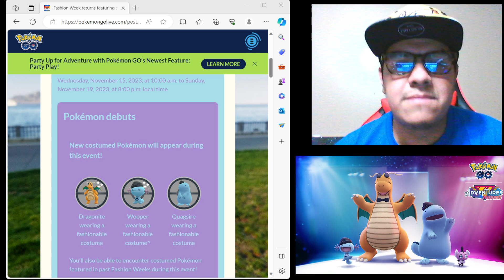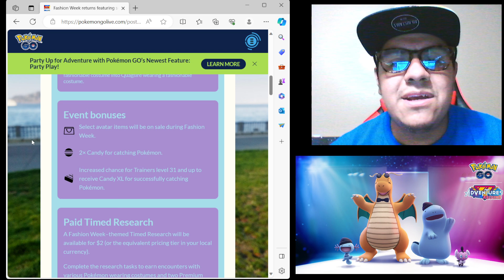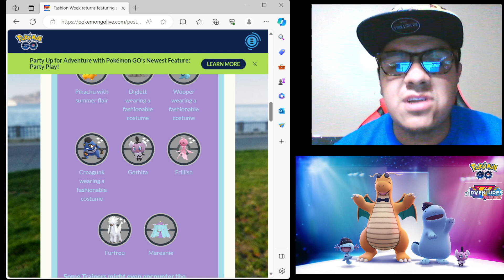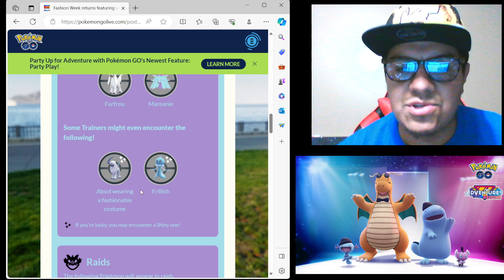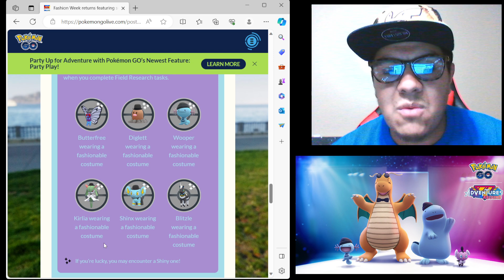POKKEMON GO NEW EVENT FASHION WEEK COMPLETE GUIDE NEW SHINYS AND MORE